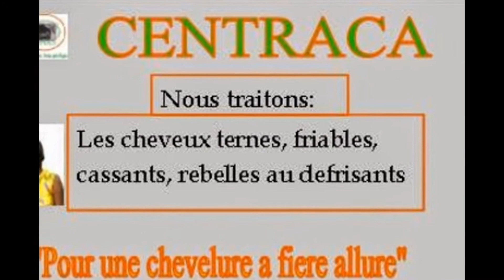Mi presentación de diapositivas